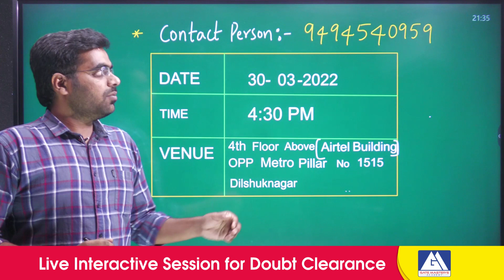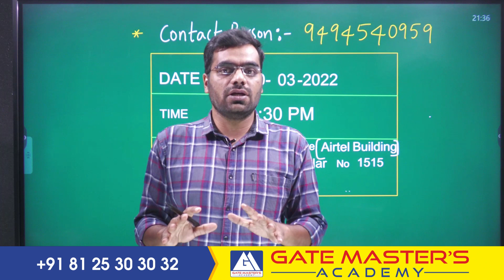AEE AWARENESS PROGRAMME | GATE MASTERS ACADEMY | AEE / AE ONLINE & OFFLINE | TSPSC & APPSC